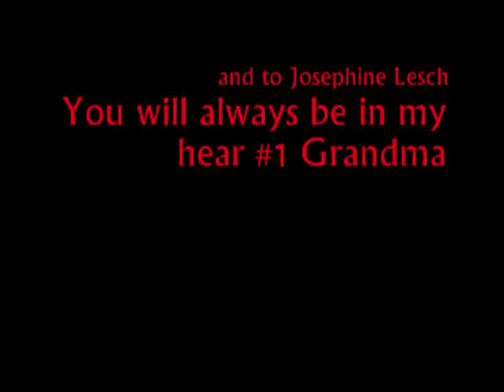Johnny wayne is undead and he runs this town.wmv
the greatest show on earth Johnny wayne Street team